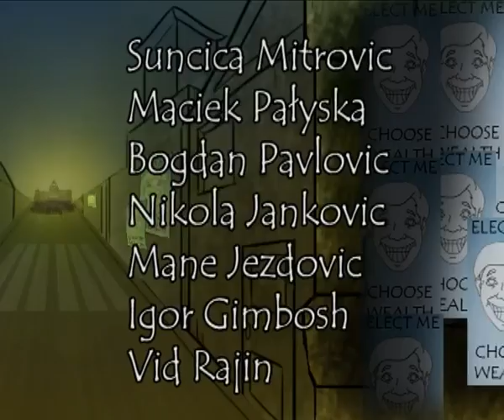Democracy is...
Animation made by Johannes Strater and the Team of the Media Education Centre in January 2010. Film is in official competition of the Balkan PLUS film festival